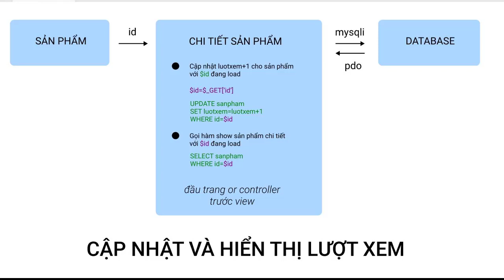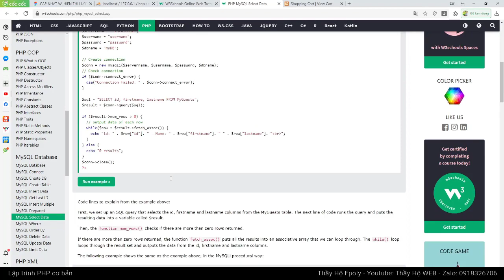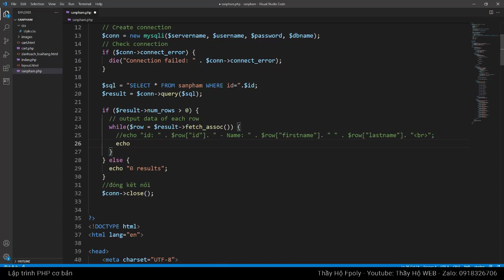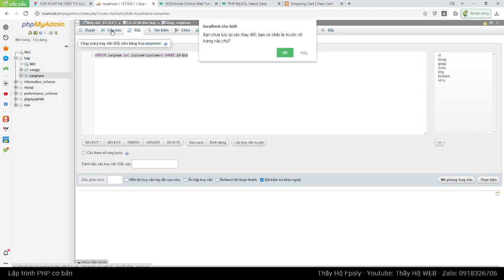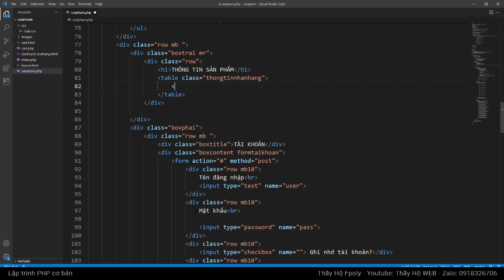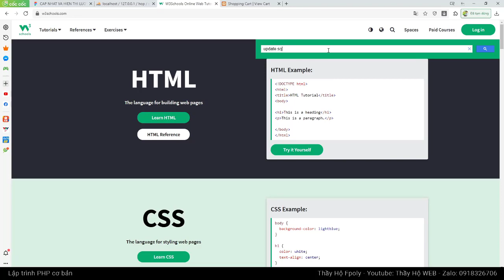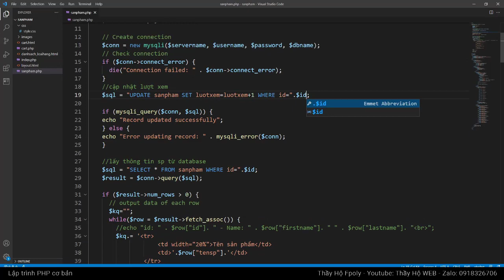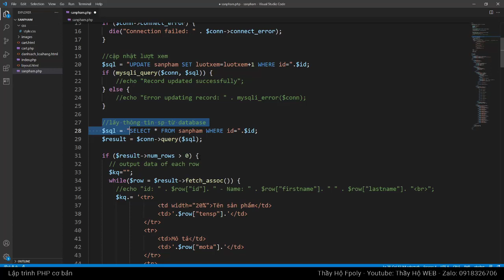Cập nhật lượt xem sản phẩm như thế nào với php và mysqli | update view with php and mysqli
(Các khóa học sẽ cập nhật liên tục ... )
4. Khóa học lập trình PHP (dự án mẫu):
6. Chuyển từ PSD sang HTML & Lập trình PHP cơ bản cho phần Admin